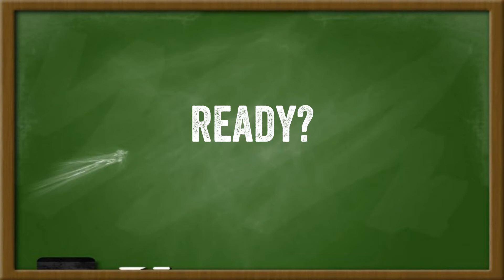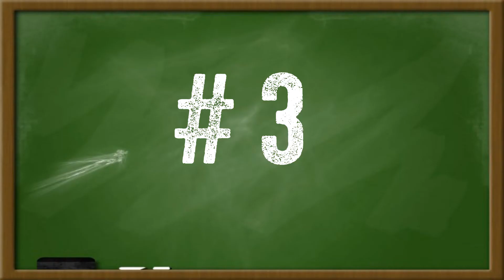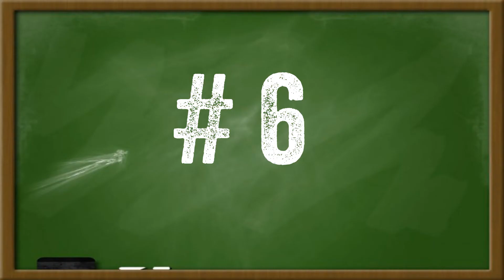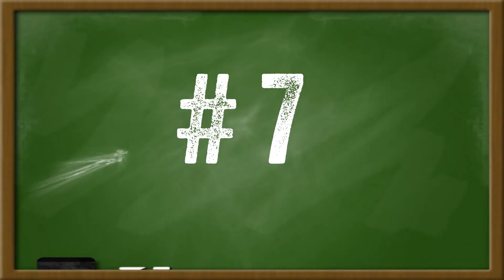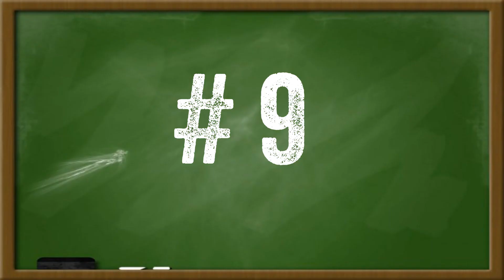Hidden Picture Animals Game | What Animal Is It? | Premade ESL Game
Hidden Pictures Animals Game

Who can name the animals first as the pictures are revealed?

For ESL / EFL / ELA classes, online or in classroom game